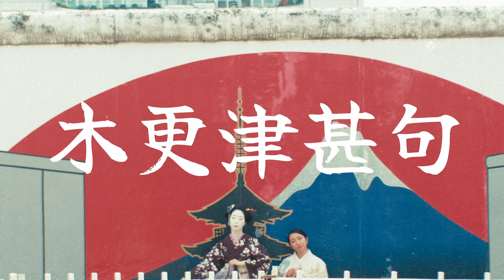Chihoco Yanagi - Kisarazu Jinku feat. Megumi Hayami (Official Music Video)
My first collaboration video with Megumi Hayami, Japanese Shamisen player.

Immerse yourself in the mesmerizing world of Japanese traditional arts with our unique collaboration video featuring the enchanting song "Kisarazu Jinku." 🎶 Witness the harmonious blend of graceful Japanese dance and the soulful melodies of the shamisen, beautifully performed.

🎥 Watch, Share, and Discover 🎥
Join us on this cultural journey by watching our captivating collaboration video.

🔗 Video Credits 🔗
Japanese Traditional Dance: Chihoco Yanagi
Shamisen Performance: Megumi Hayami
Video Director: Tiger Shigetake

Follow me for updates on future collaborations, performances, and behind-the-scenes insights into the world of Japanese traditional arts.